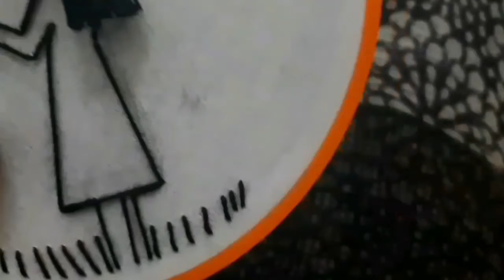Butterfly Girl Design Hand Embroidery